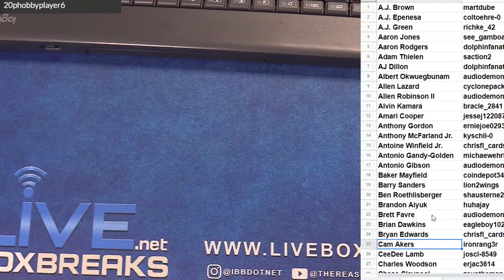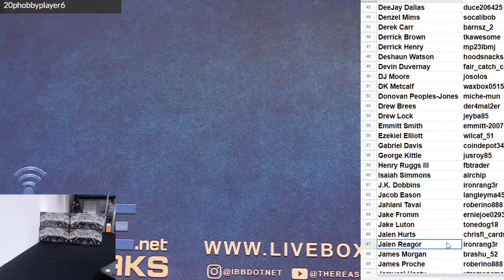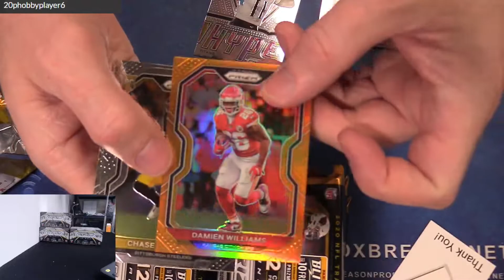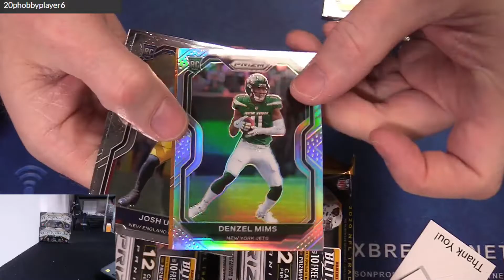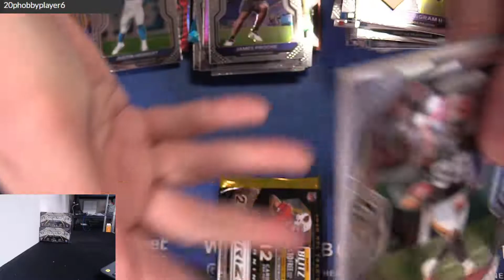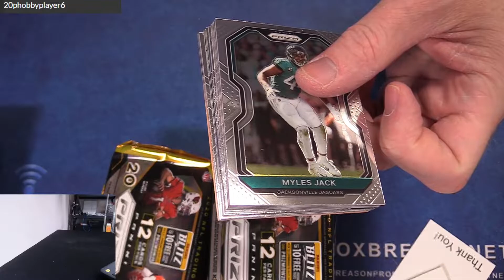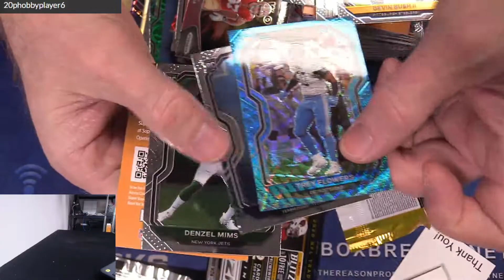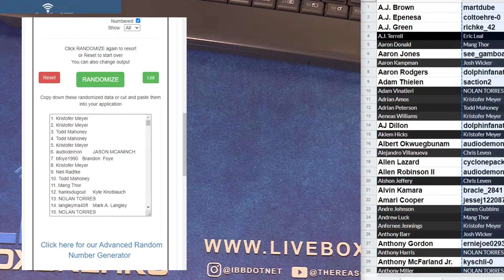2020 Prizm Hobby PLayer #6 LBB EBAY